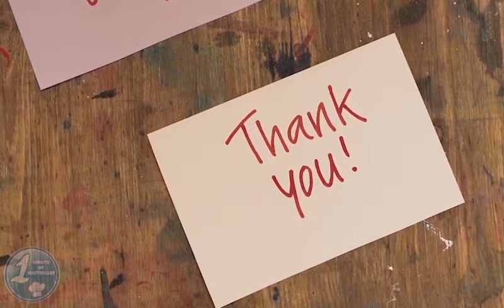Dessert Master Preview / Dessert MasterChef Sneak Peek | Dessert Masters Australia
Dessert Master starts this coming November 12. While previous seasons of MasterChef Australia have featured home cooks who are talented in cooking various kinds of dishes. Dessert Masters focuses on pastry chefs competing in the kitchen for a chance to be named Australia’s first ever 'Dessert Master'. There are 10 famous faces appearing on the show this year, and judge Melissa Leong promises they are the best of the best. These ten professional pastry chefs competing for a $100,000 prize.